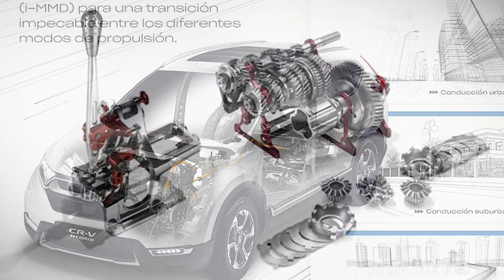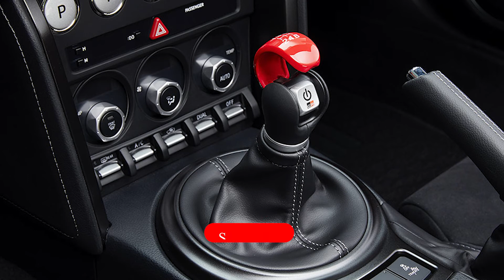LAS CAJAS DE CAMBIOS MÁS EXTRAÑAS ⚙🧰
¿CUÁLES SON LAS CAJAS DE CAMBIOS MÁS EXTRAÑAS?

Por norma general, Seguramente conoces las transmisiones convencionales. Hay dos grandes alternativas: manuales y automáticas, pero hay mucha más tela que cortar tras esas dos opciones ¿Sabías que se han fabricado un montón de transmisiones de coches extrañas? Las marcas no dejan de innovar con soluciones que en la práctica deberían mejorar la comodidad y la utilidad de los cambios.